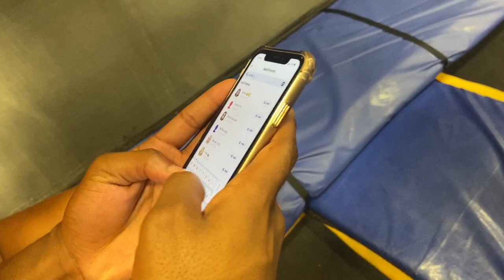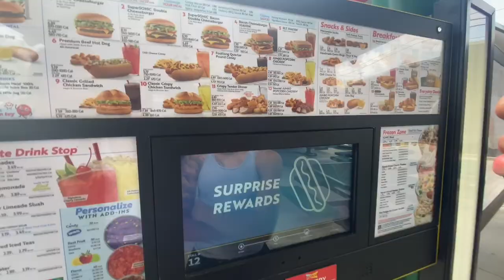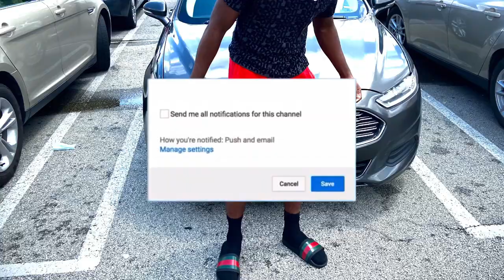We all got her number 😳(lit skyzone vlog)